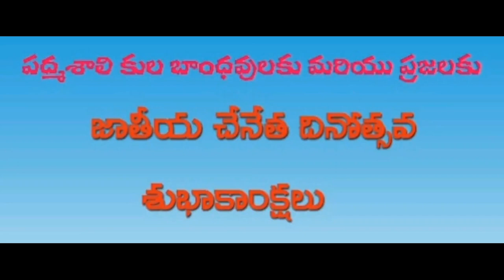జాతీయచేనేత దినోత్సవ శుభాకాంక్షలు | చేనేతకు చేయూతనిద్దాం | సమాజ దర్శిని | JSL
Concept, Script, Directed by
Dr.Pavani Byreeka, Director
Ph.D; MA; LL.M; MCJ; B.Ed;PGDCL (Nalsar); DCO; DECE; DNHE; PGDCP; CBT; DAT
Jagadeeswari School of Learning
With Inclusive Setup
Road No.12F, New Maruthi Nagar
Kothapet, Dilshuknagar, Hyderabad - 500060
Ph: 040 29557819, 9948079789, 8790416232
fb: Jagadeeswari School of Learning - JSL

Video: JSL
Voiceover by: Pavani Byreeka
Edited and Executed by: Muktevi Prakasa Rao